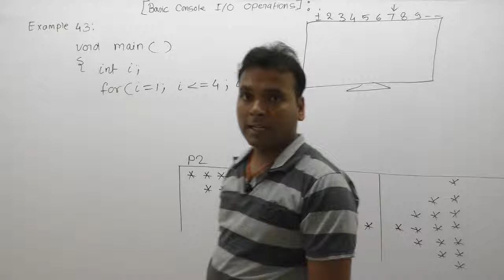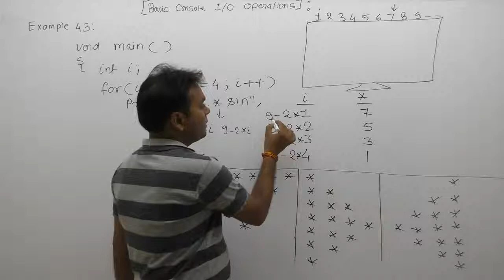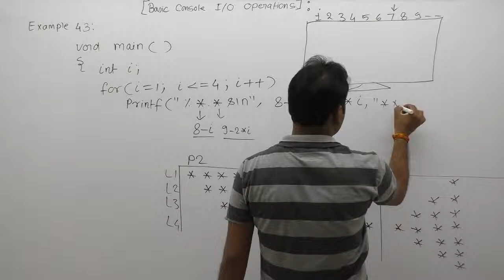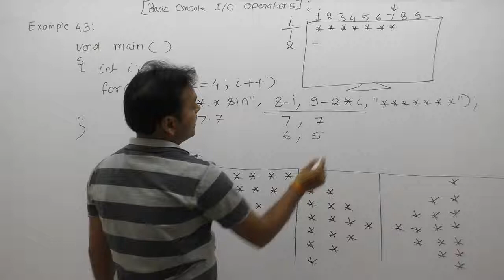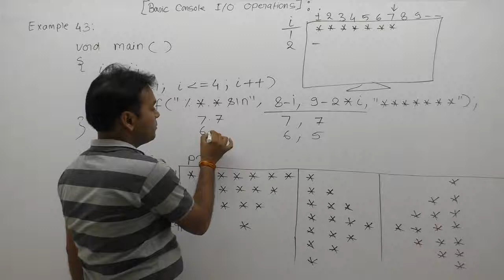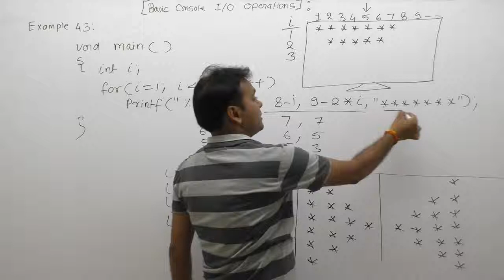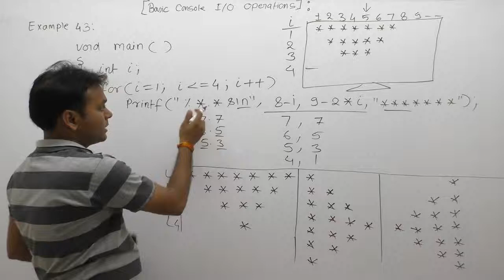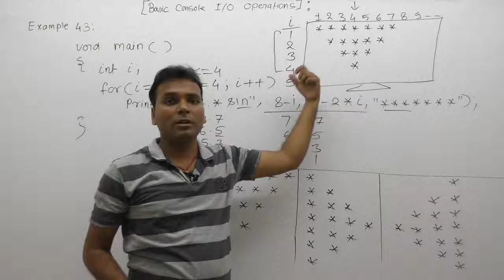Examples of printf function in C-Part287 | C Language by Java Professional